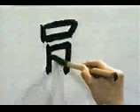🐹 APRENDE A ESCRIBIR ESTE KANJI MEMORIZALO YA ✔️ | GAMBATEANDO - Japones Para Todos